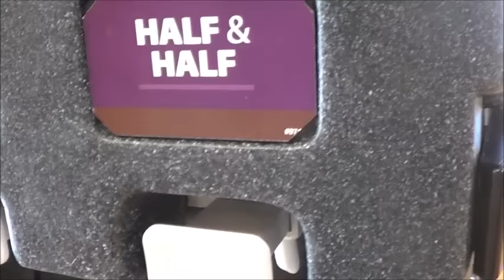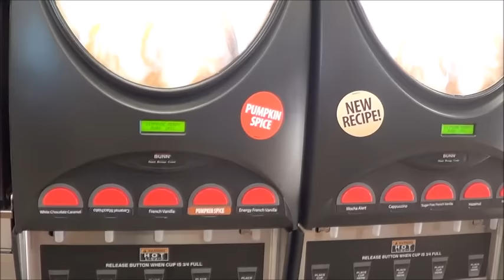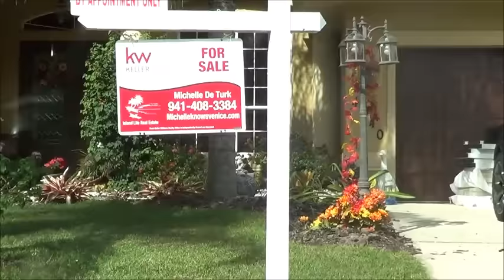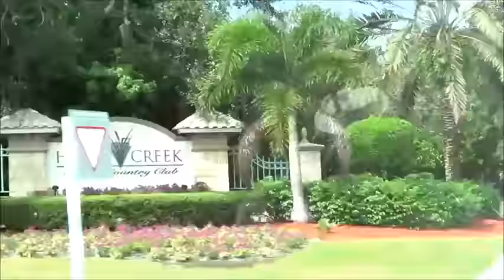#512 США, Флорида -пляжи Мексиканского залива! Лучший ЗАКАТ за отпуск!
День девятый! Октябрь, 2016.